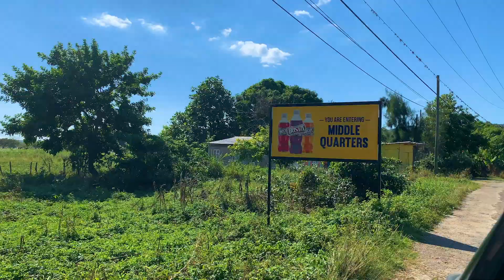Middle Quarters Drive Through, St. Elizabeth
It is hard to come this part of the island, and not buy Jamaican shrimp!
Link for the detour blog